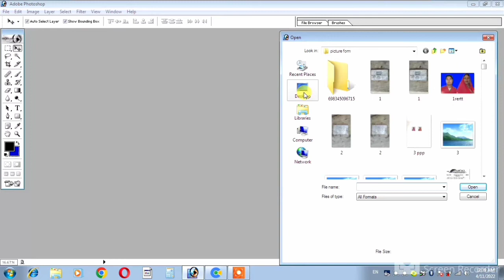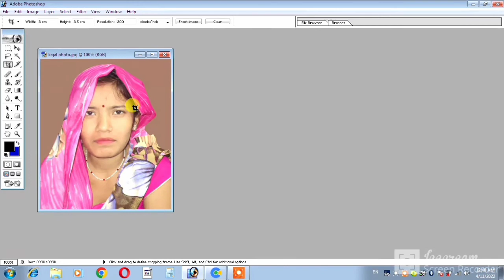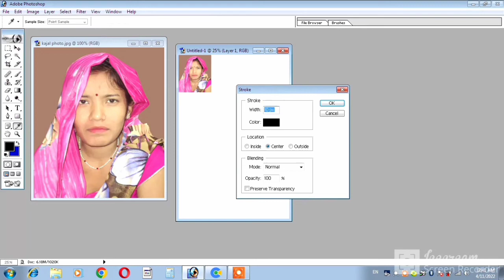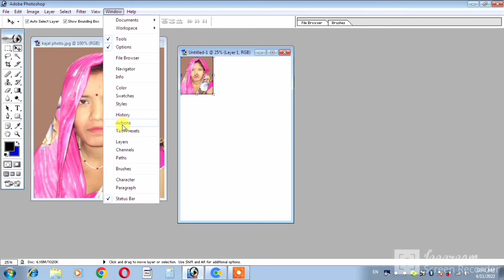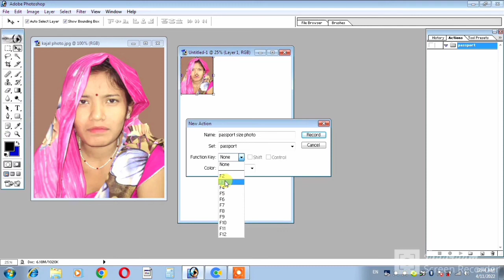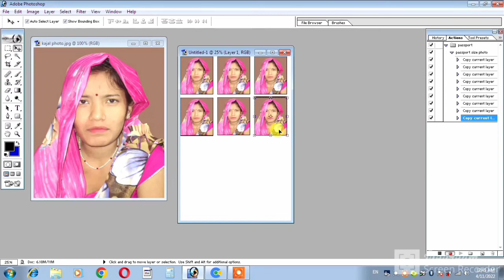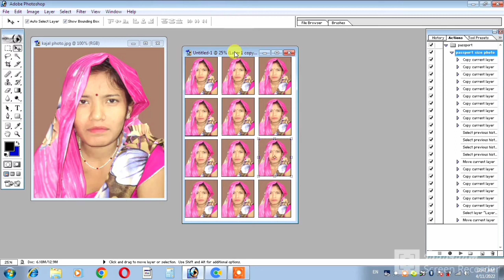Photoshop Me Action Kaise Banaye | how to create a action in photoshop | passport photo kaise banaye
1 click me photo kaise banaye
1 click me kaise 12 photo banaye
1 click action record
1 click action kaise banaye photoshop me
how to create action in photoshop
photoshop hindi tutorial 2022
passport size photo kaise banaye
adobe photoshop me passport size photo kaise banaye